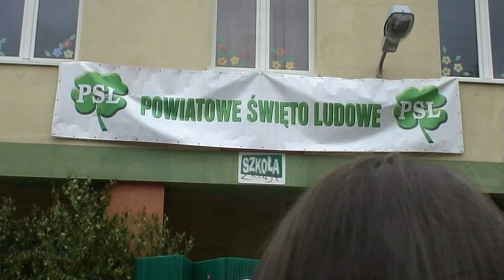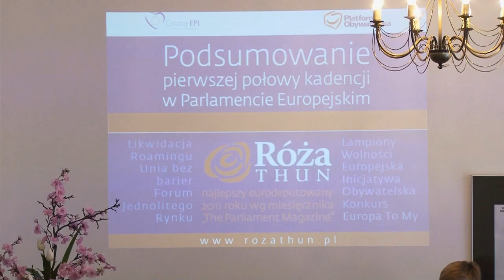Konecka Kronika Tygodnia wydanie 17/2012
- Powiatowe obchody Święta Ludowego w Radoszycach
 - Eurodeputowana Róża Thun w koneckiej bibliotece